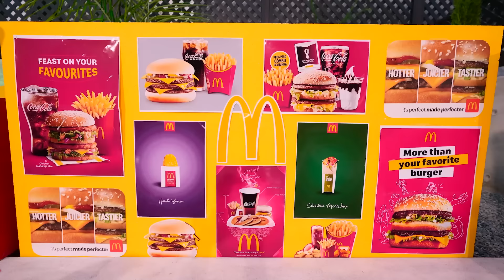EL ÚLTIMO EN SALIR DE LA PISCINA DE LLENADO